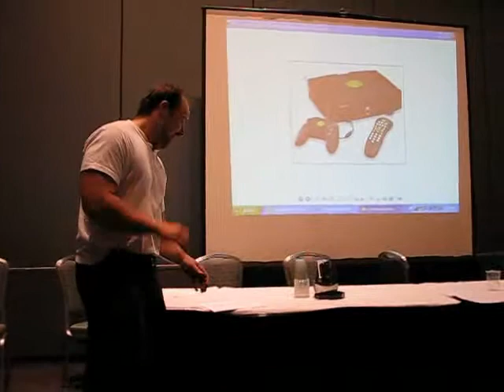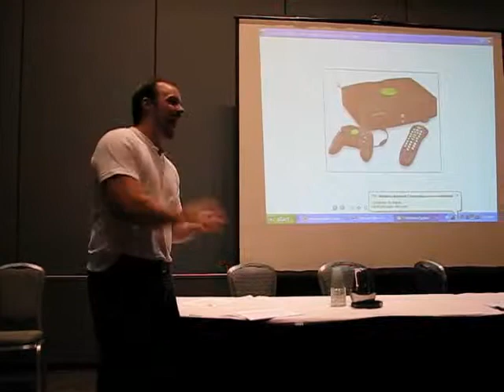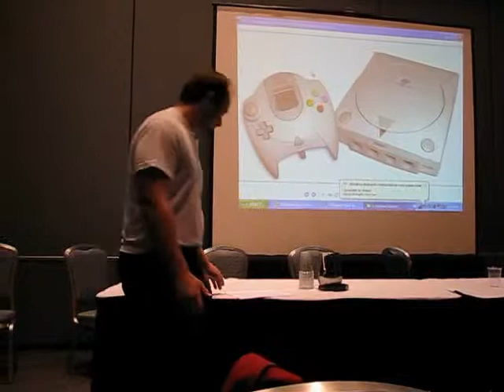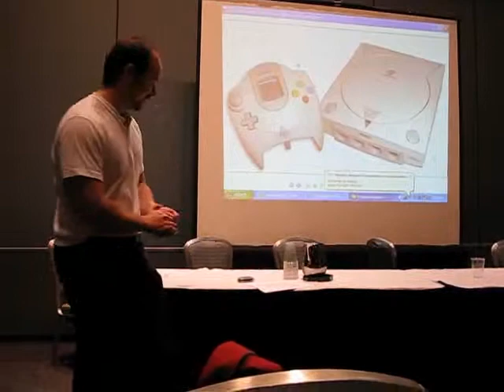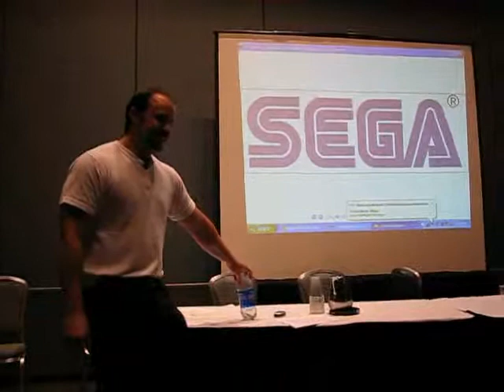AMA 2009 - The Rise and Fall of the Dreamcast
Part of Robert V. Aldrich's "The Rise and Fall of the Dreamcast" Panel at AMA 2009.